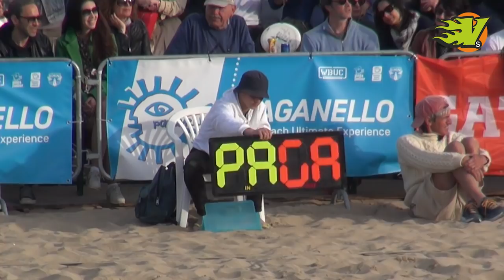Paganello 2019 - Cota Slovenian vs CUSB To Dai Cobra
Paganello Beach Ultimate Cup 2019 Rimini
Cota Slovenian (Rimini) vs CUSB To Dai Cobra (Bologna)
Mixed division Semifinal